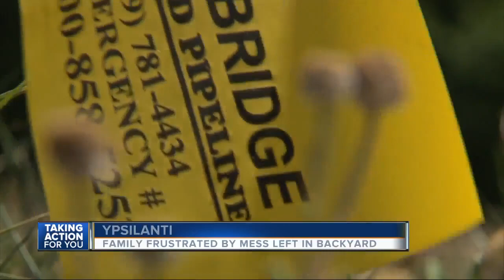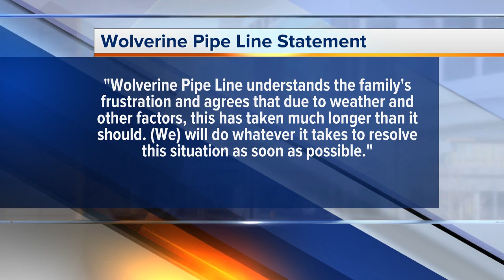Family frustrated by mess left in their backyard